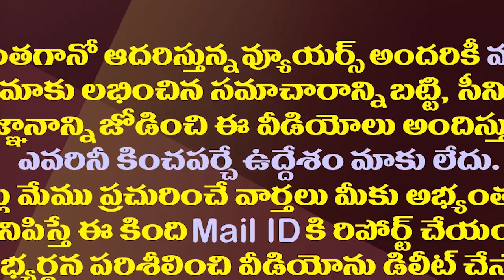అన్నంత పనిచేసిన ఎమ్మెల్యే వంశీ..ఆ టీడీపీ నేతలకు షాక్| MLA Vamsi Files Defamation On That TDP Leaders